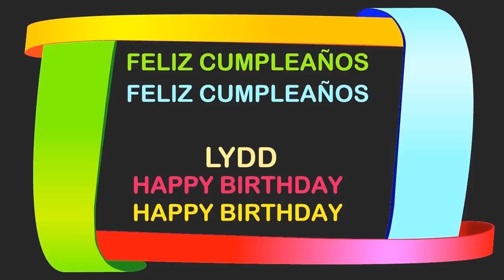Lydd Birthday Postcards & Postales